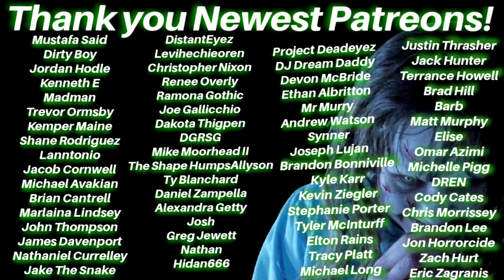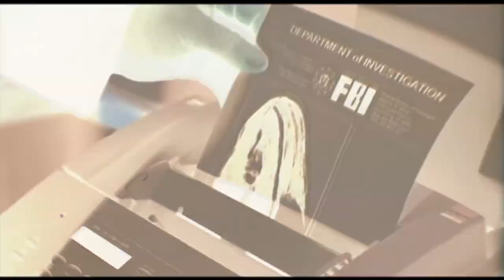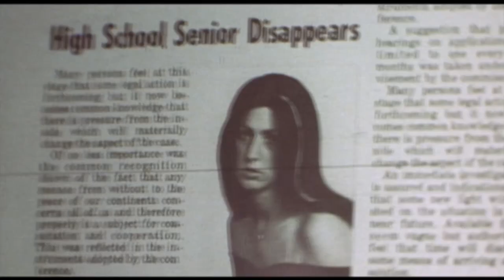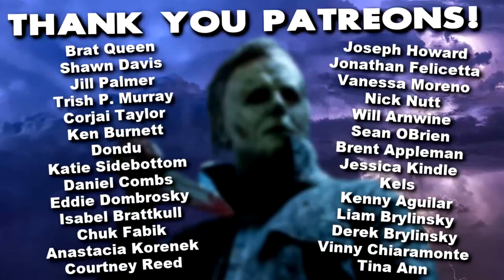CHERRY FALLS Review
screamvi CHERRY FALLS Review - With Scream VI coming out I'm taking a deep dive into movies that feel like SCREAM from The I Know What You Did Last Summer Movies to Urban Legend and starting with CHERRY FALLS which might be the screamiest of all the Scream inspired films! Cherry Falls stars Brittany Murphy, Michael Biehn, Jay Mohr and Gabriel Mann among many others. The Ghostface here looks like Malignant and the whole cast feels like the Scream kids from Woodsboro in an alternate universe. I hope you enjoy this Cherry Falls review and Scream VI + by the way, what movies like Scream would you like to see on the show?